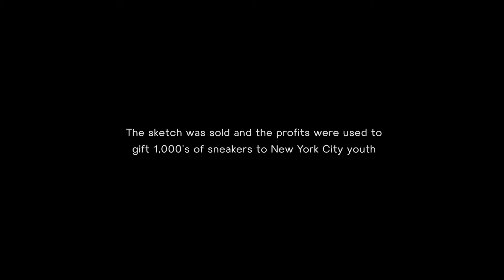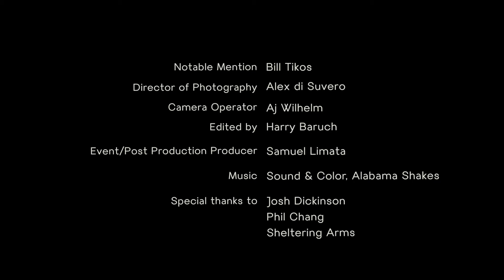Nike Presents "Sneakerdead" CJ Hendry's Daring Sneakerdead Art Project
CJ Hendry Artist
Artist donates her work to gift 1000 sneakers to underprivileged youth
Velem Post-production